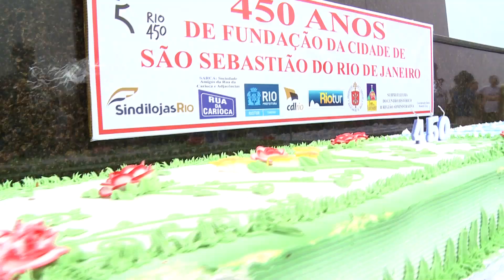Comemoração pelos 450 anos do Rio é aberta no Cristo Redentor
Início das comemorações do aniversário da cidade é comemorado com muita música e bolo pelos 450 anos no Cristo Redentor.